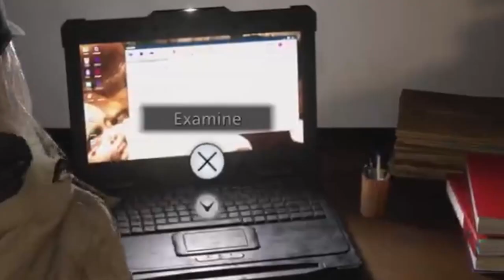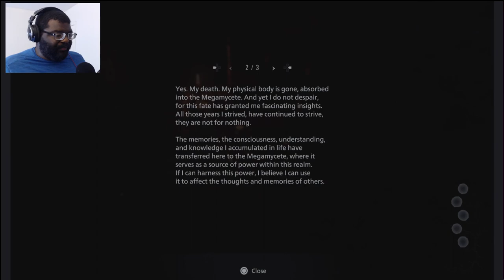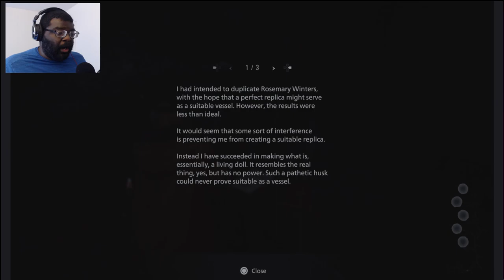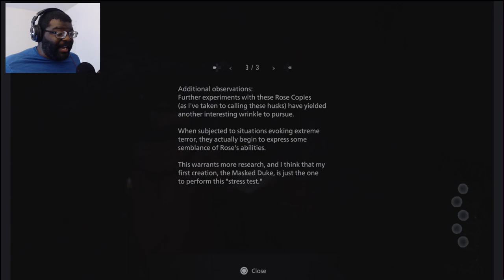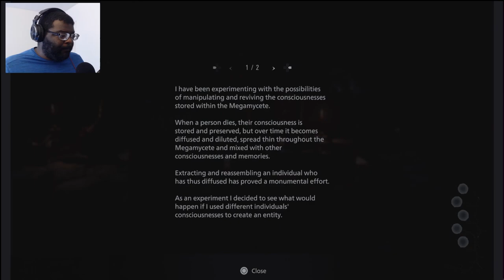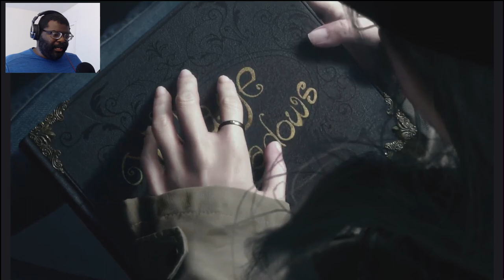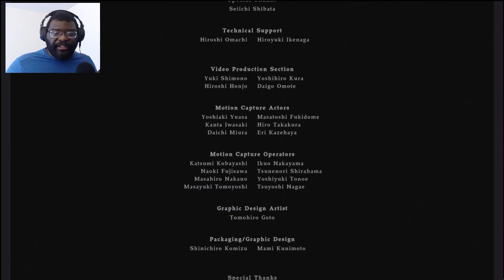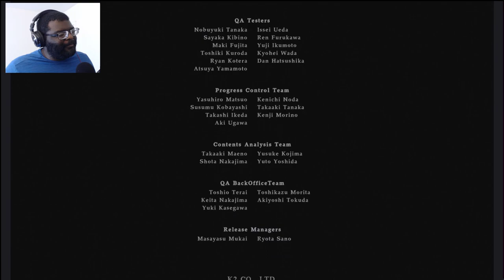Let's END Mother Miranda FOR GOOD! | Resident Evil Village: Shadows of Rose END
Dad is that you!?!?!